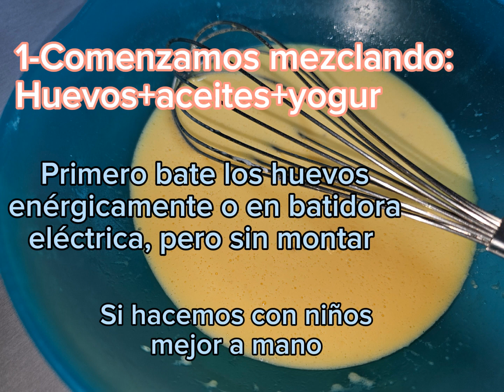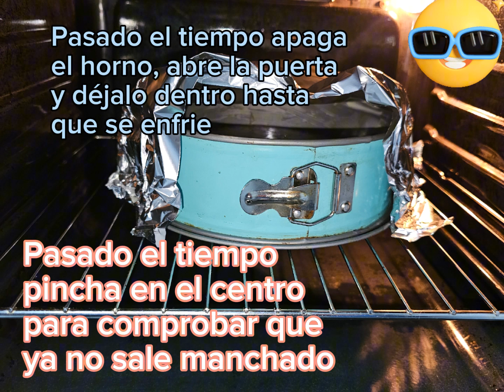BIZCOCHO de CHOCOLATE muy fácil para hacer con NIÑOS 😉🍫